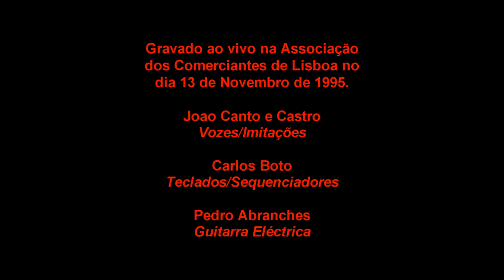João Canto e Castro ao vivo na Associação dos Comerciantes de Lisboa - 1995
João Canto e Castro: Vozes/Imitações
Carlos Boto: Teclados/Sequenciadores
Pedro Abranches: Guitarra Eléctrica